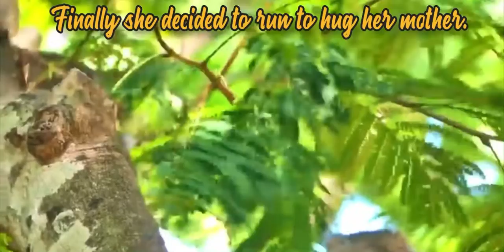Finally Little girl decided to run to hug her mother.